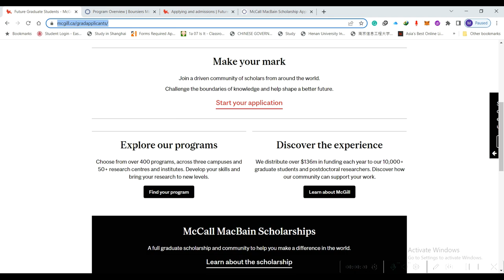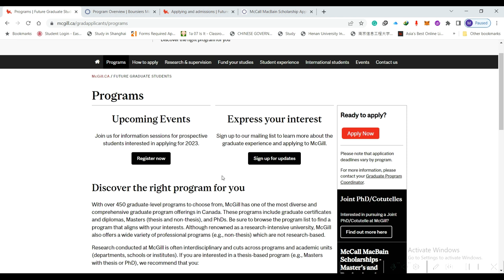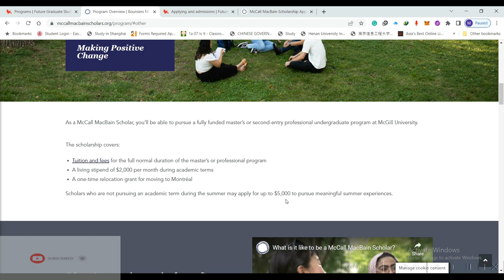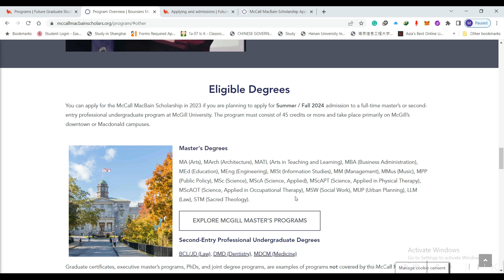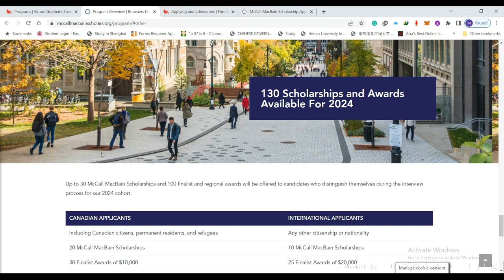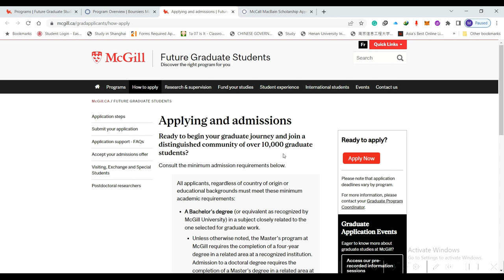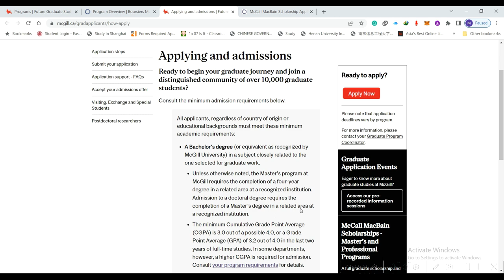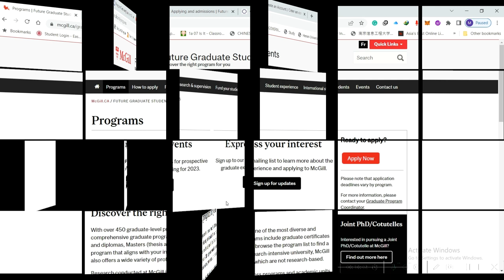MCCALL MACBAIN SCHOLARSHIP | Study in Canada for Free on Scholarship 2024/2025 |BSc/MSc/PhD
Hello family,

In today's video, I will explain how to study in Canada for FREE.

The following tips will help you successfully apply for scholarships and learn what options students have, such as low tuition fees and top scholarship schemes.

McCall MacBain Scholarship Coverage
For the 2024 session, the McCall MacBain scholarship is offering 30 full scholarships & 100 regional awards. So a total no of 130 awards will be awarded.

Full Tuition fees for the Master’s & Bachelors degree program
A monthly stipend of $2000 for the scholars
Relocation grant for moving to Montreal
Summer funding up to $5000

Degree Programs Available
The following degree programs are available for the full-time master’s & second entry professional undergraduate program:

Masters Degree program
1 MA (Arts), MArch (Architecture),
2 MATL (Arts in Teaching and Learning),
3 MBA (Business Administration),
4 MEd (Education),
5 MEng (Engineering),
6 MISt (Information Studies),
7 MM (Management),
8 MMus (Music),
9 MPP (Public Policy),
10 MSc (Science),
11 MSc (Science, Applied),
12 MScAPT (Science, Applied in Physical Therapy),
13 MScAOT (Science, Applied in Occupational Therapy),
14 MSW (Social Work),
15 MUP (Urban Planning), LLM (Law),
16 STM (Sacred Theology).
Undergraduate Degree Program
1 BCL/JD (Law),
2 DMD (Dentistry),
3 MDCM (Medicine)
Note: Qualifying year students must apply at the start of the year for the upcoming Master’s program at McGill

Eligibility Criteria:
Students on track to receive their Bachelor’s degree by August 2024
Applicants who have received a bachelor’s degree in the last 5 years
The age requirement for the program is 30 Years or less than 30.

For more detailed criteria, check the details here
McCall MacBain Scholarship TimeLine
Online Application:  June-September
Application for McGill Programs:  October-December 2023
Regional Interviews:  October-December 2023
Final Interviews:  March-24
Campus Arrival:  September-24

Application Deadline
There are 2 deadlines for this program:

For Canadians and U.S. Citizens: 27th September 2023
For International Applicants: 24th August 2023

The application process for the McCall MacBain scholarship is online; visit the official link below and create your account to kick-start your application.

You need to provide personal information in the form
Write 250 words of an essay describing your goals
Upload your Resume or CV
A reference letter needs to be attached
Apply separately for the degree programs in September

3b3 si!!!